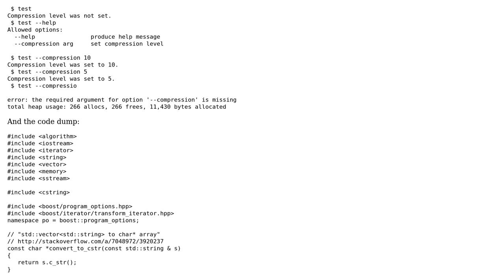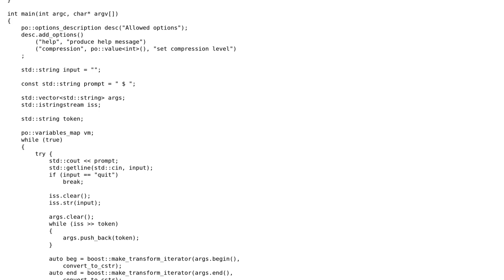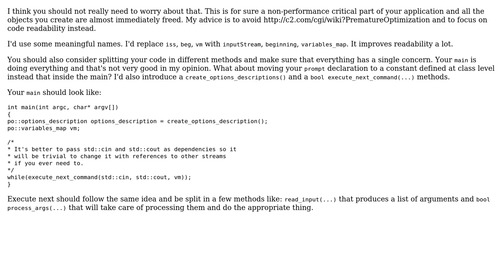Code Review: Program that handles program options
With thanks & praise to God, and with thanks to the many people who have made this project possible! | Content (except music & images) licensed under CC BY-SA | Music | Images & others | With thanks to user user53899 user Simon Forsberg user mariosangiorgio and the Stack Exchange Network Trademarks are property of their respective owners. You are responsible for your own actions.